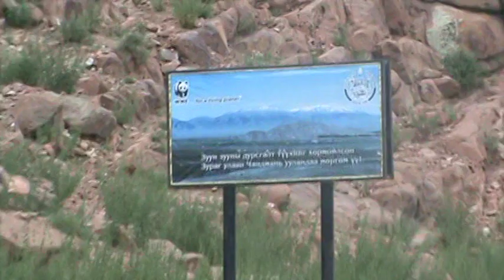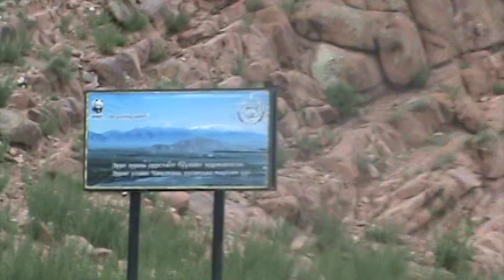uvs aimagiin ayalal 5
davst sum (uvs aimag)